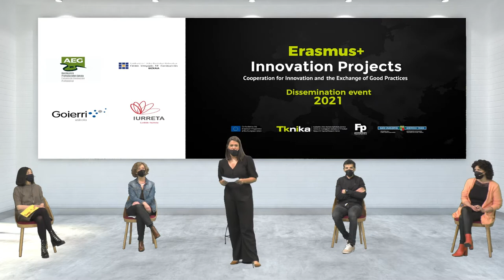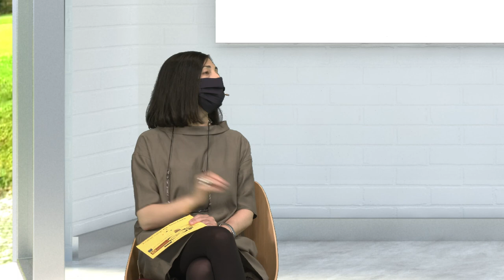ENTRECOMP FOR TEACHERS - A.E.G.